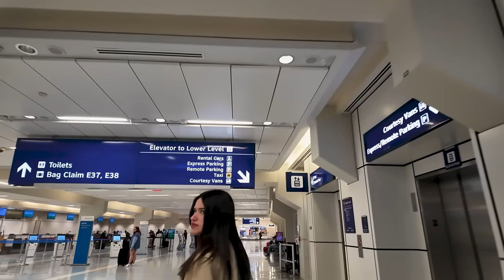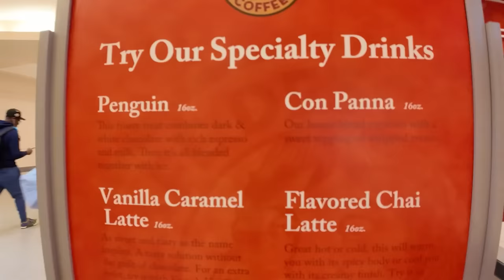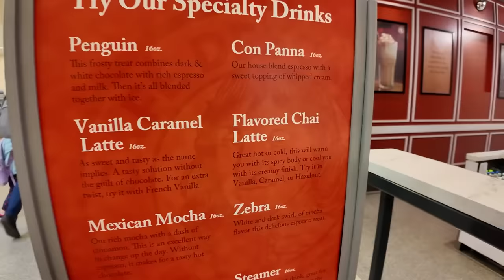USA may Rickshaw Milgya